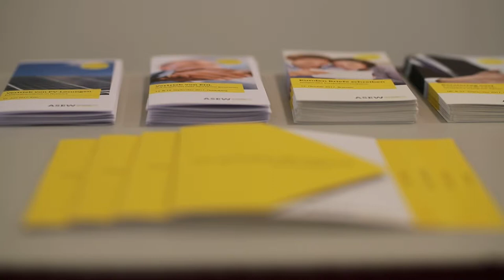ASEW EWdZ: Warum ist eine eigene Gewerbekundenbetreuung wichtig?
ASEWimDialog 2017 ESSEN Ruhrturm.

Gewerbekunden sind eine wichtige Kundengruppe für Stadtwerke. Warum aber sollte man bei der Betreuung eine andere Herangehensweise nutzen als für Privatkunden?

Die Musik unter dem Clip stammt von PhilharmoniaCassovia und ist in der PublicDomain. Bei dem Video handelt es sich um einen informativen Imageclip über die ASEW. Dieses dient lediglich der Verbreitung von Kurzinformation.